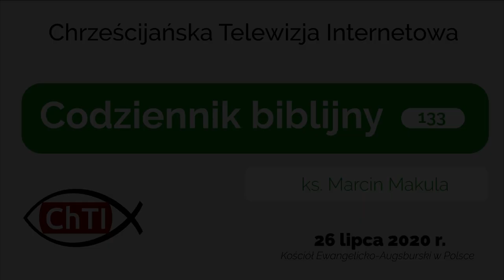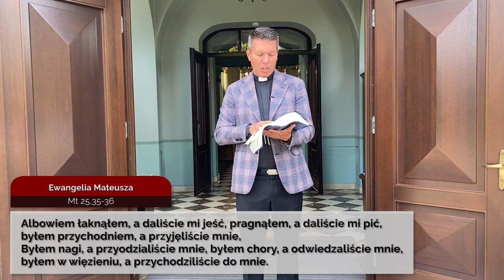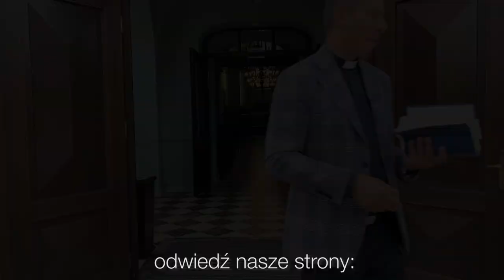Codziennik biblijny, Słowo na dzień 26 lipca 2020 r.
ks. Marcin Makula, parafia ewangelicko-augsburska w Golasowicach